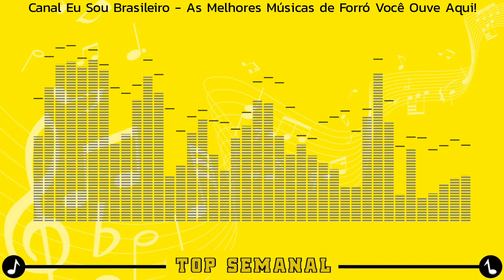EU QUERO TE AMAR - FORRÓ BOYS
➡️ Este é o TOP SEMANAL, com várias músicas boas de Forró & Tecno Melody que marcaram época.
➡️ Vídeos novos todo sábado 12:00 hrs.
👉Para não perder nenhuma música, basta inscrever-se neste canal e aguardar os próximos vídeos.

👉 Canal Eu Sou Brasileiro, as melhores músicas de forró você ouve aqui ! 🕺♥️🎵

👤ARTISTA: FORRÓ BOYS .
DE: FORRÓ BOYS - O BARULHO É ESSE !
POR: BR MUSIC BRASIL .
PARA: TODOS OS FÃS & FORROZEIROS DO BRASIL.

Se gostou do vídeo, deixe seu 👍!

~CANAL EU SOU BRASILEIRO 2024 🇧🇷